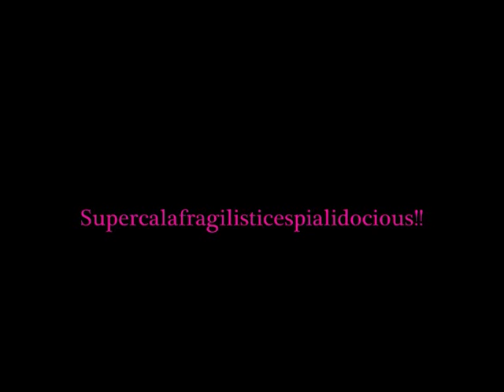1 word 1 pic contest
The word i chose for the contest is Supercalafragilisticepealidsios!! What a mouthful ay!  I could Mnot think of a word that combines all the words i thought of about me and my horse... they were promise, trust, bond , dreams , ambitions ,partnership oh there was so so many sooo i thought the best word to describe it would be SUPERCALAFRAGILISTICEPEALIDOSIOUS!!  My horse means the world to me and helps me achieve new things everyday. Together we are a bond soo strong that no one could break. We go through the ups and downs but we still remain strong. Here is my contest entry i hope you enjoy... also music is related :) xx